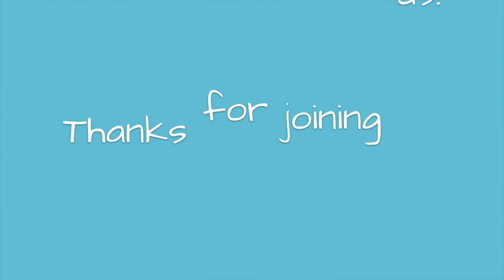Jesus Heals 10 Lepers: An Online Sunday School Lesson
Today our story is from the book of Luke. What will happen when Jesus meets 10 sick men?
For more of our Bible Stories, lots of downloadable fun and extra goodies, visit us at cpckidschurch.com

For more ideas to teach this and other children’s Sunday school lessons check out rotation.org

Bible images copyright Kirsty McAllister from Lamp Bible Pictures used with permission: lampbiblepictures.uk.co
Music is licensed by Digital Juice.